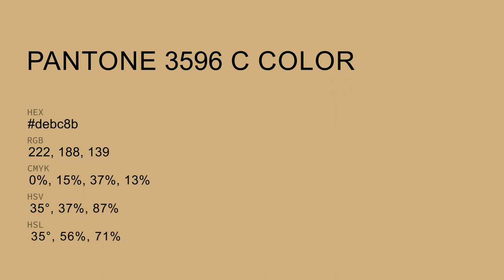color debc8b hex color - Brown color - Cool color debc8b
What color is ? debc8b hex color - Brown color - Cool color debc8b

Hex debc8b Color Code is also known as color.

Hex debc8b Color code in RGB color code model is created after adding 87.06% red color, 73.73% green color and 54.51% blue color.
Hex debc8b Color code in CMYK color (process color) code model is generated after subtraction of 0% cyan, 15% magenta, 37% yellow and 12% black.